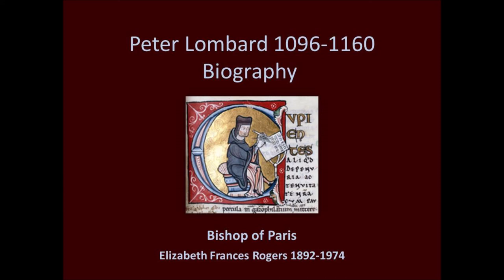Peter Lombard and the Sacramental System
Peter Lombard or Peter the Lombard was one of the first theologians who systematized the writings of the past for his readers in twelfth century Lombardy.